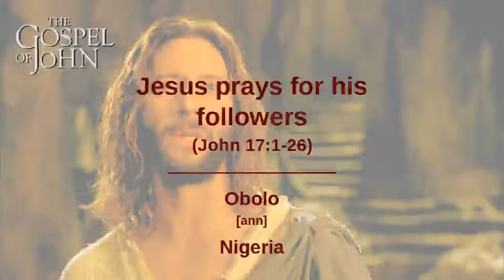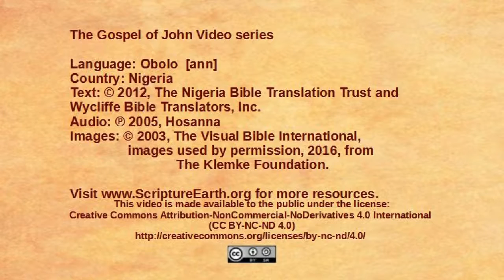Obolo - John 17:1-26 - Jesus prays for his followers[ann]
Scripture Videos from the Gospel of John in Obolo of Nigeria. [ann]